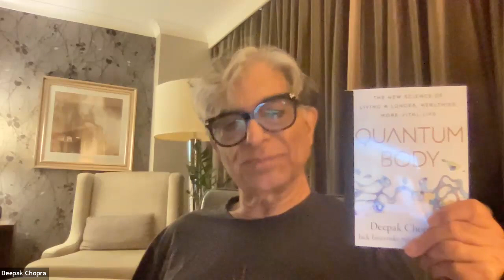Could Quantum and Qualia Fields be complementary activities of the Consciousness Field?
Could Quantum and Qualia Fields be complementary activities of the Consciousness Field? Is that the real you? Aham Brahmasmi